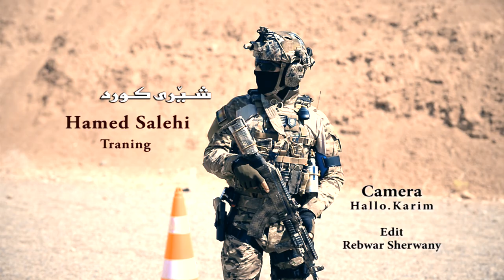Sheri Kurd Hamed Salehi